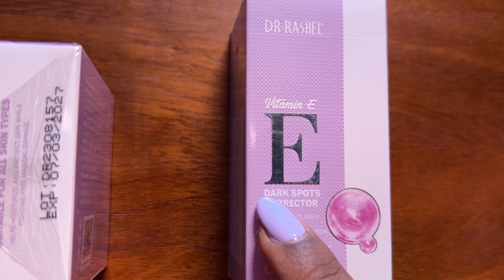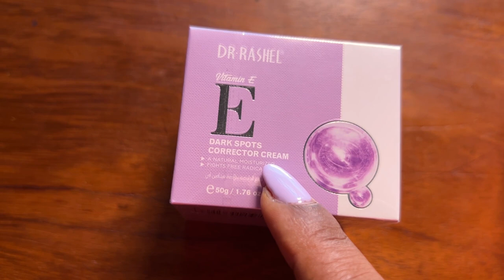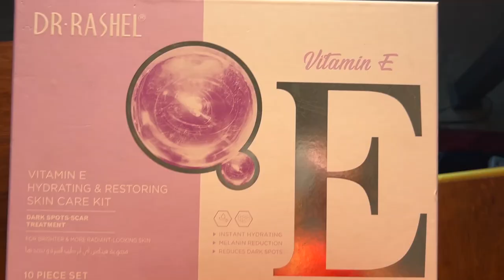VLOG/ NIBA UFITE UDUHERI N' UDUKOVU TW' UMUKARA MU MASO AYA MAVUTA NI IGISUBIZO 0798069369